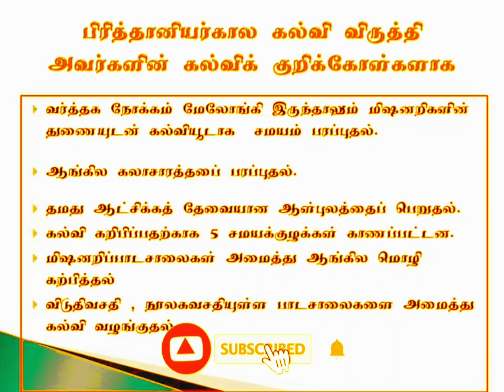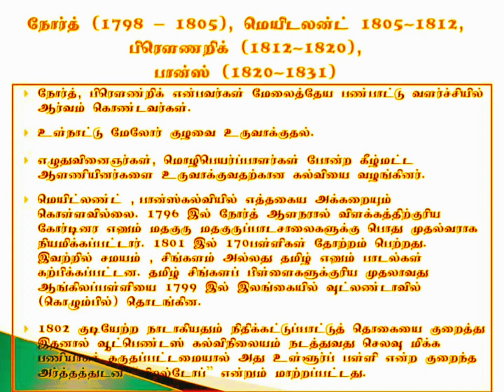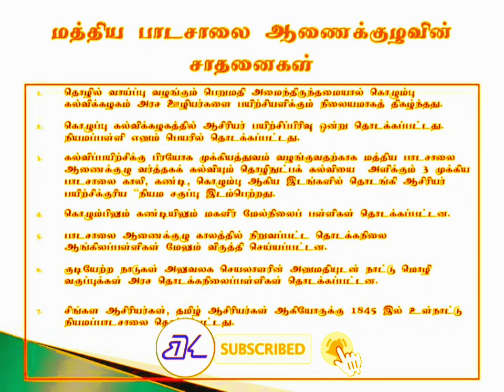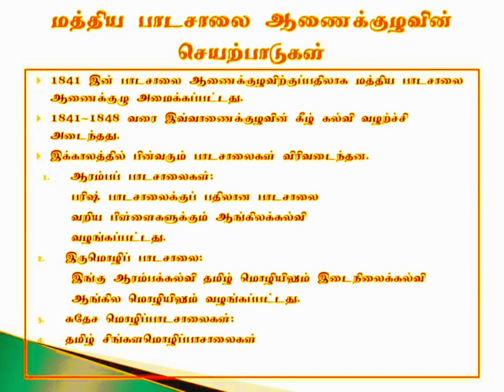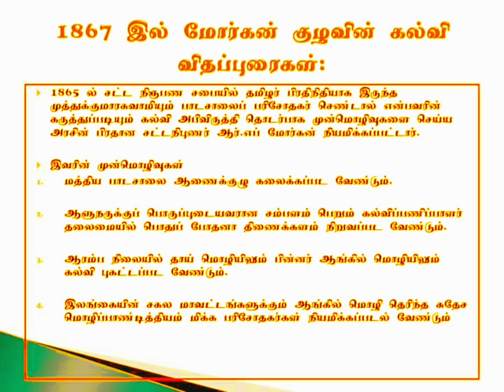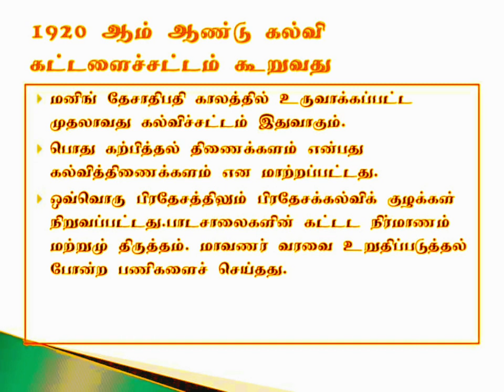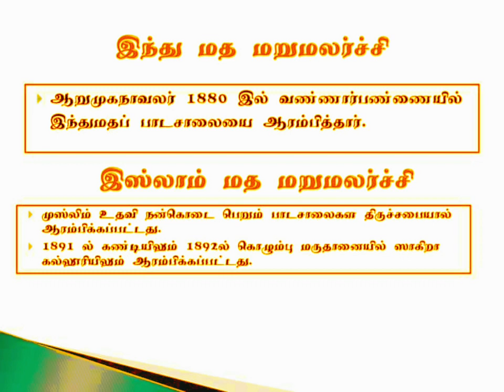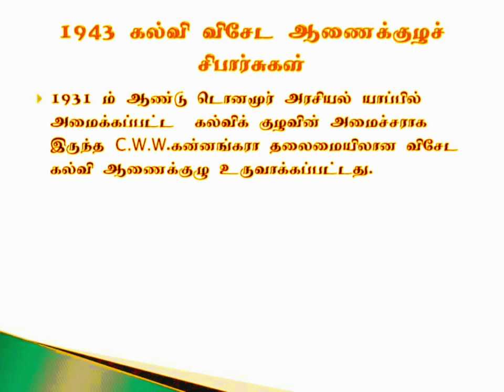Education Related General Knowledge Questions and Answers | GK in Tamil | GK2023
Hello Everyone,
Welcome to Knowledge Box SL….

In this video, I’m going to explain about a